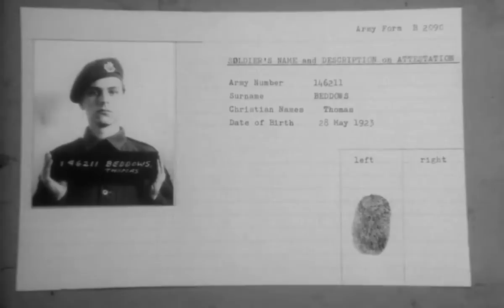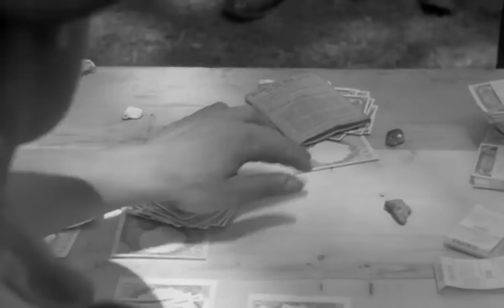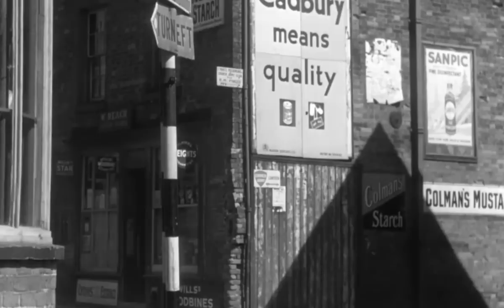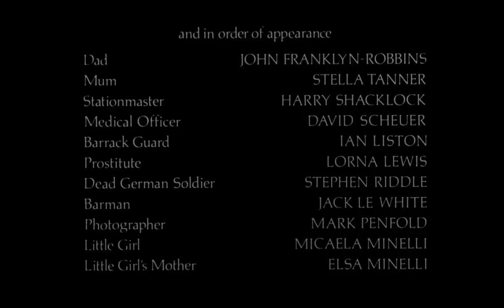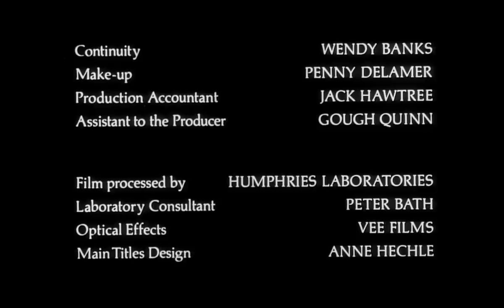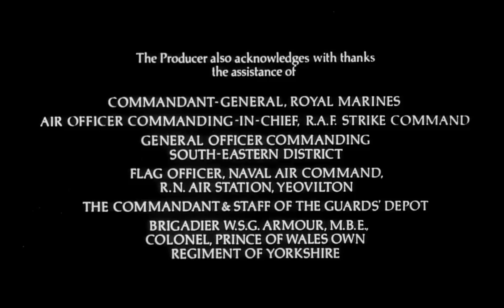Overlord (1975) Stuart Cooper - Türkçe Altyazılı, English Subtitles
İyi Ki Filmler Var'da yer alan Overlord (1975)'i Türkçe altyazılı olarak buradan izleyebilirsiniz.